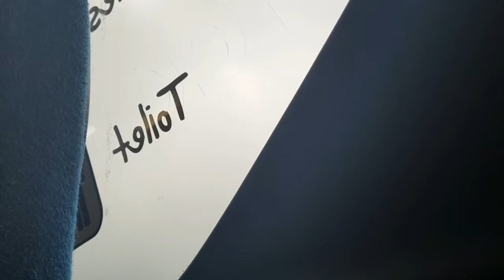Stagecoach Fife Volvo B13RT 54103 SP61 CWZ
Stagecoach Fife Volvo B13RT Plaxton Elite (I-shift gearbox) part 2